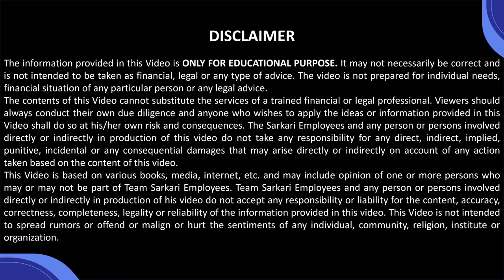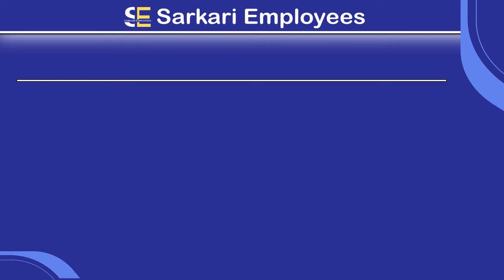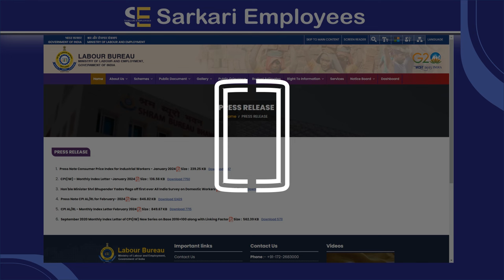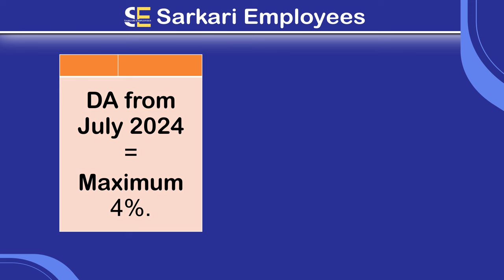July 2024 DA Rate dearnessallowance dearness_allowance Sarkari employees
@sarkariemployees has craeted brief summary about Dearness Allowance Rate of Central Government, State Government from July 2024.

Following tag lines related to this video:
DA from July 2024.
July 2024 DA
July 2024 DA latest news
da july 2024 news,

After declaration of election result, Govt. may announce new pay commission in the form of 8th pay commission or they may decide new fitment factor for the employees. After implementation of new pay commission, pension of pensioners will be increase, many allowance of employees will be increased. Their salary will be hiked.